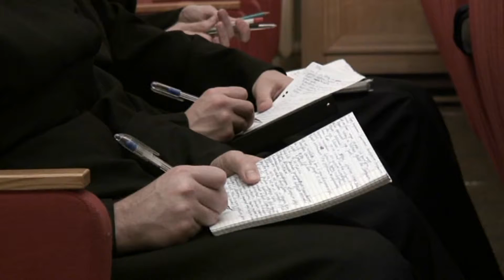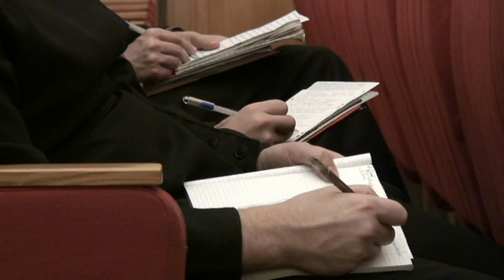Типы религий (МДА, 2009.10.26) — Осипов А.И.